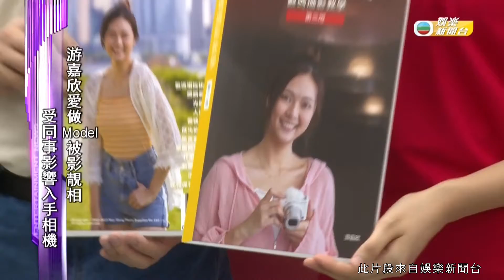娛樂新聞 | 游嘉欣愛做Model被影靚相 與緋聞男友同場無避忌